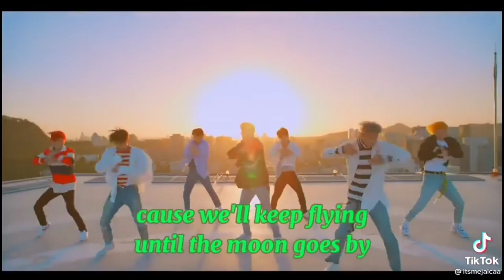WIN THIS FIGHT | Ahgase song ( tiktok compilation ) | Kpop Idol Tiktok